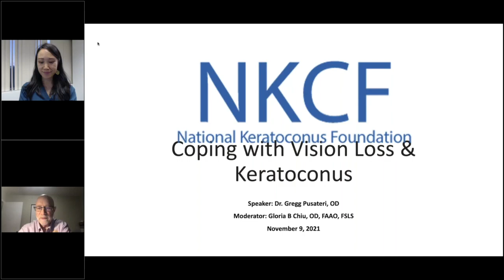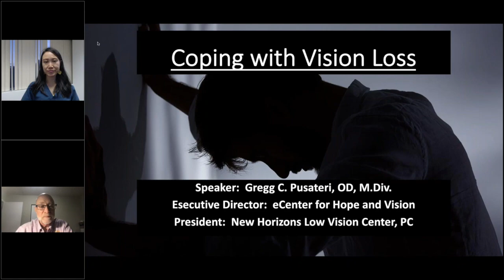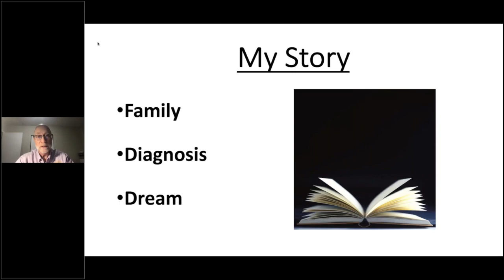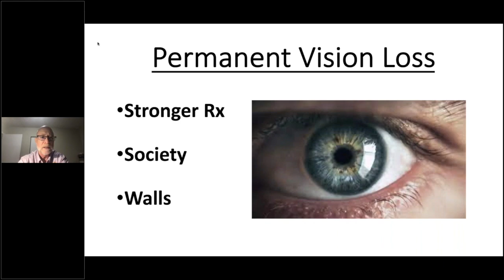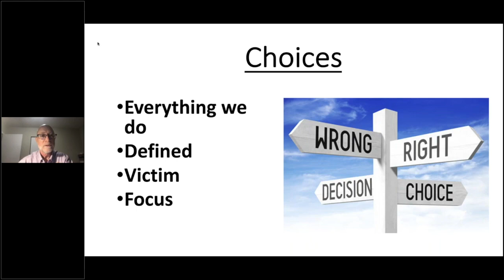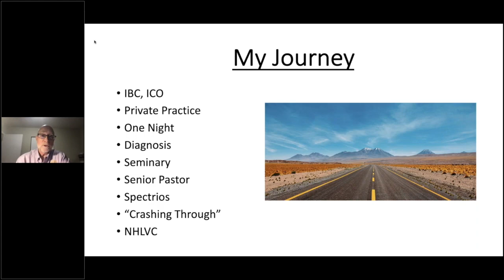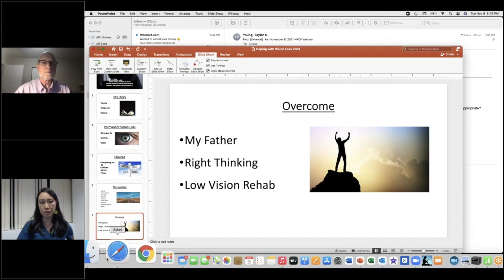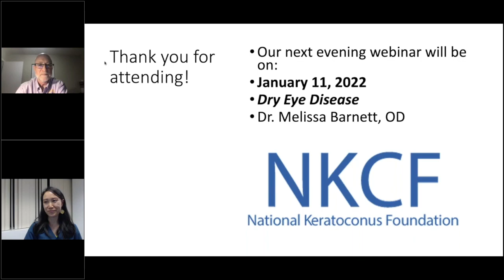Coping with Vision Loss & Keratoconus with Dr. Gregg Pusateri, OD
NKCF welcomes Dr. Gregg Pusatari, OD for this Evening Webinar episode. Dr. Pusateri is a low vision optometrist, ordained minister, and founder of eCenter for Hope and Vision in Eagle River, WI and will tackle the challenges of life with keratoconus in a special lecture honoring World KC Day, Coping with Vision Loss & KC.

This webinar is moderated by Dr. Gloria Chiu, OD, of the USC Roski Eye Institute.
to watch other keratoconus webinars and stay up to date on upcoming live webinars.

Live session was filmed on November 09, 2021.